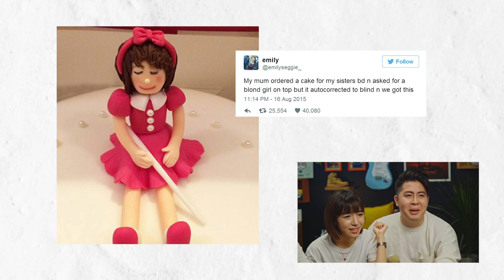BUYING FAKE YEEZYS!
You know that feeling you get when  that thing you ordered online finally arrives at your door step? Yup, these guys weren't feeling it.

Follow us on:
MingH: @dmingthing
MingY: @mingasaur
Koe Yeet: @koeyeet